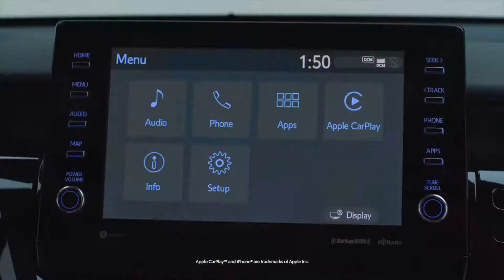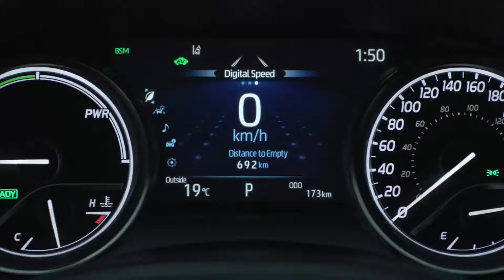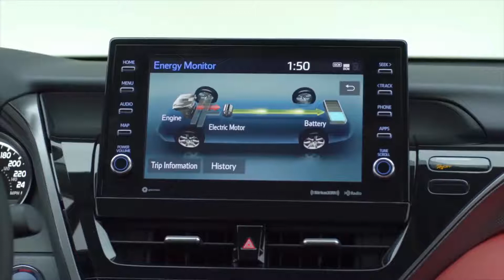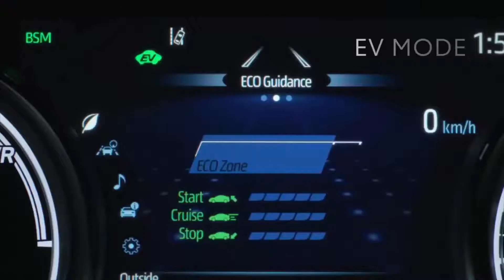Toyota Camry 2021 - Apresentação do Carro -